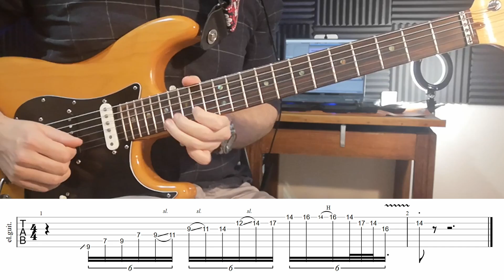Promène-toi sur le manche avec ce Plan Blues de Eric Gales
🎸 *Ton accès gratuit à toutes les ressources de la chaine (tablatures format guitar pro et pdf, backing tracks, diagrammes, etc)* : *

Aujourd'hui on voit un super lick blues/rock de Eric Gales pour se promener horizontalement sur le manche!

▬▬▬▬ VIDEOS SIMILAIRES ▬▬▬▬